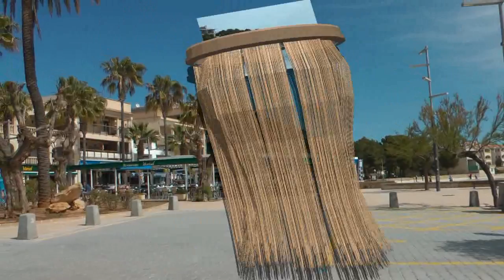Nº 2 COLONIA SAN JORDI SES SALINES CONOCER MALLORCA ESPAÑA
La Colonia de San Jordi (Ses Salines) Al sur de la isla de Mallorca es unos de los parajes mas rico en flora y fauna de toda la isla con unas playas vírgenes de aguas color turquesa y de arenas suaves, con un entorno natural y unos paisajes preciosos forman este municipio de una grandeza exquisita.
Buenos restaurantes como EL BERNA, LA GAITA, EL MARISOL Y OTRO MUCHOS, esplendidos hoteles con grandes vistas, todo esto rodeado de un inmejorable
servicio.
Visitar o veranear en este municipio es un regalo a la tranquilidad y buen gusto.
Si a a esto le añadimos que esta a 10 Km. De la Villa de Campos ya 45 Km. De Palma con buenas carreteras.
El mejor escaparate es verlo.
Contento me tenéis.
Jóse (ELCAMARONIN)
La Colonia de San Jordi (Ses Salines) South of the island of Mallorca is one of the richest places in flora and fauna on the island with pristine beaches, turquoise waters and soft sand, with a natural and a beautiful landscapes make this county an exquisite grandeur.
Good restaurants like Berne, bagpipes, MARISOL AND MANY OTHER, splendid hotels with great views, all surrounded by a superb
Service.
Visit or spend the summer in this town is a gift to the tranquility and good taste.
If we add aa which is 10 km away from the town of Campos, 45 km from Palma with good roads.
The best showcase is viewed.
Better you see.
Glad I have.
Jóse (ELCAMARONIN)